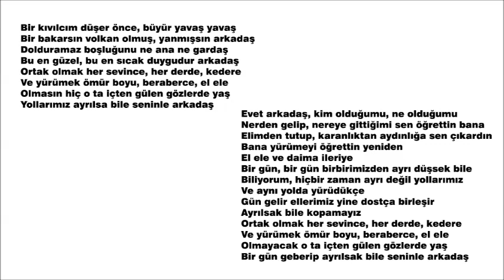Arkadaş MD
Bu parça MP3 olarak Keyfi Müzik'ten alıntıdır. Emeğe saygı...